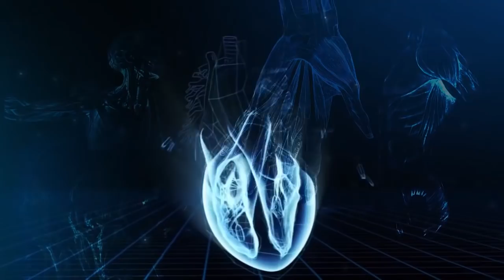ექიმი გვირჩევს: გულის სტენოკარდია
გადაცემაში „ექიმი გვირჩევს“ გულის იშემიური დაავადების ერთ–ერთ ფორმაზე, სტენოკარდიაზე ვსაუბრობთ